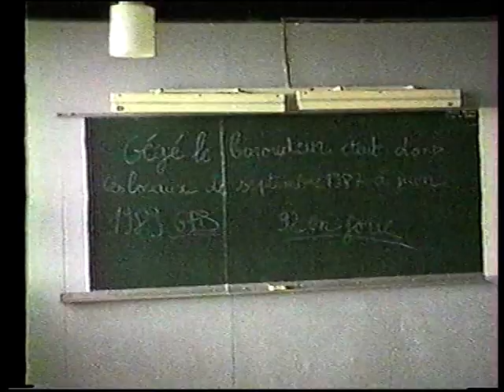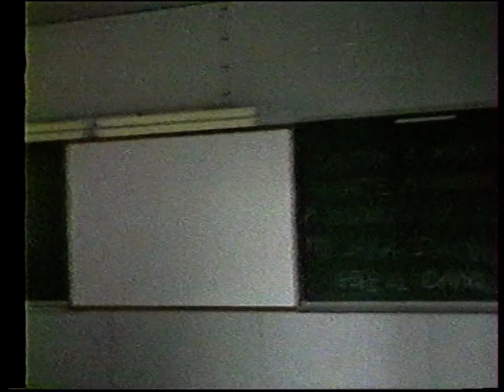Aniche Nation Collège Léo Lagrange fantôme exploré par Gg ( 2003/08/18 )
18 Août 2003